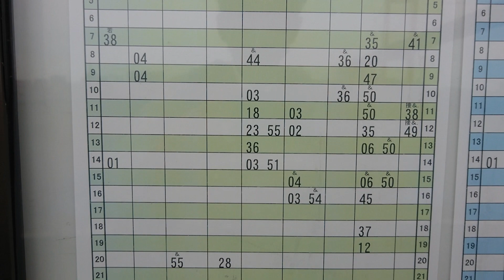【廃止路線】10番 若松渡場⇒二島郵便局前 [区役所]経由 北九州市営バス【車窓】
2021年3月20日(土)ダイヤ改正が行われ
路線の大幅な見直しにより10番二島郵便局ゆき[区役所] 経由は路線廃止
14番二島郵便局[本町]経由となります。

10番 二島郵便局ゆき[区役所] 経由
二島郵便局ゆき[区役所]経由
若松渡場⇒若松南海岸通り⇒エスト本町東口⇒若松区役所前⇒明治町銀天街前⇒大橋通り⇒若松駅前⇒修多羅⇒古前一丁目⇒若松体育館前⇒岬の山⇒若松警察署前⇒和田町⇒宮丸⇒藤ノ木駅前⇒赤島⇒今光⇒今光峠⇒用勺⇒童子丸⇒西天神⇒道岸⇒日吉神社下⇒東二島三丁目⇒二島駅⇒高稜高校前⇒第一二島⇒第二二島⇒二島郵便局前
想定所要時間：32分
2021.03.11